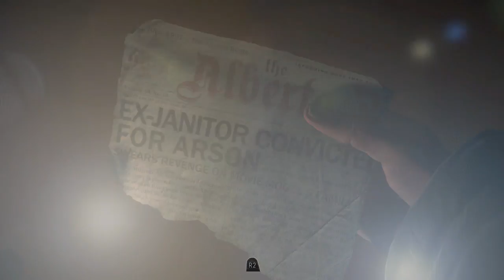Until Dawn Part 3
Open